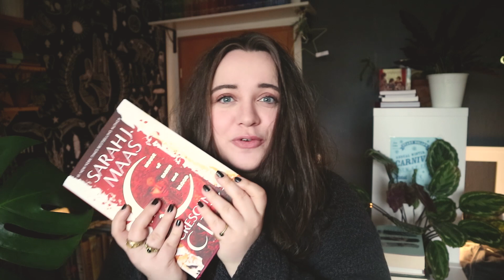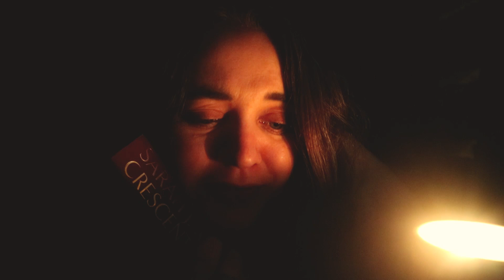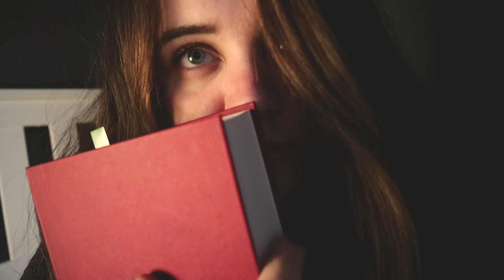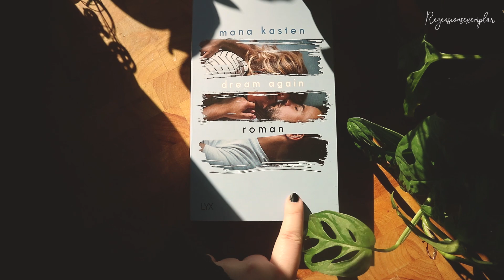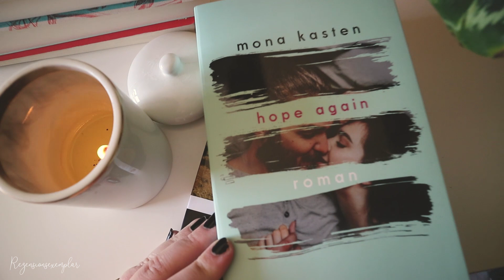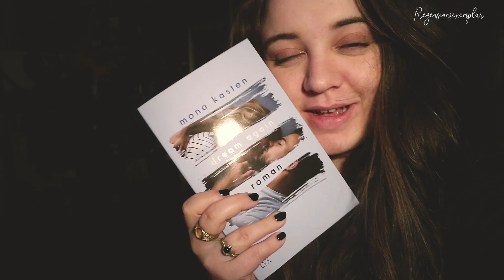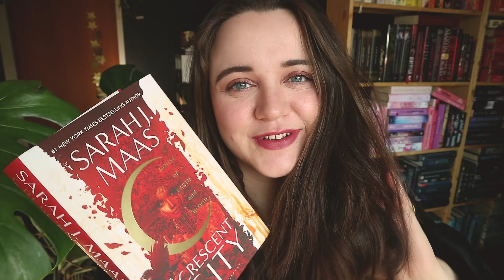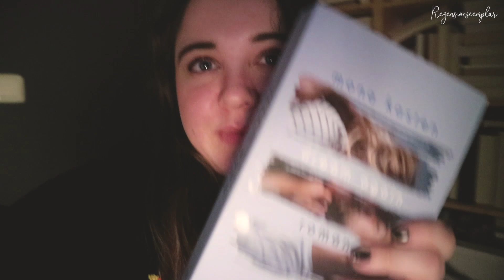READING VLOG | Crescent City, Hope Again & Animal Crossing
♥lich willkommen! Im heutigen Reading Vlog befinde ich mich in sozialer Isolation und lese dabei zwei Bücher, auf die ich mich schon eeewig gefreut habe- Crescent City und Hope Again. Zudem kommt endlich (!) Animal Crossing: New Horizons raus! Viel Spaß x

ERWÄHNTE BÜCHER*
Crescent City #1 // (Englisch) & (Deutsch)
Hope Again ** // (Deutsch)
Dream Again** // (Deutsch)
Emma // (Englisch) & (Deutsch)
... kein Buch, aber trotzdem amazing: Animal Crossing: New Horizons //

** Rezensionsexemplar